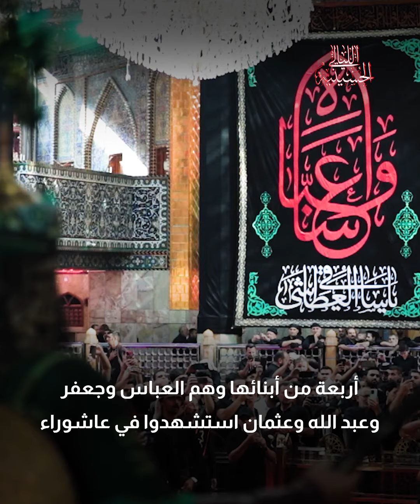الليالي الحسينية: في الليلة السابعة نستذكر بطولات ساقي عطاشى كربلاء